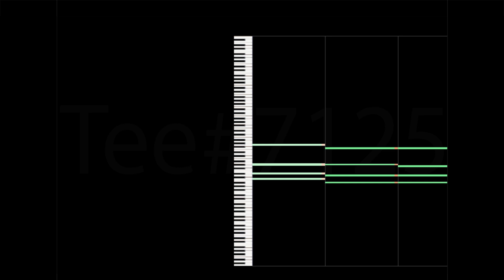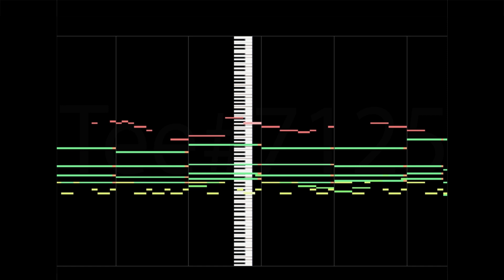Deltarune - Dogtarune/Dogcheck (MIDI)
I noticed nobody has transcribed this, and since I love the song, I did so myself!
(This song plays if you attempt to load a corrupted or incorrectly modified save file)

Notes - Melody echo was added in post, and is not in the actual MIDI | The dogs aren't either